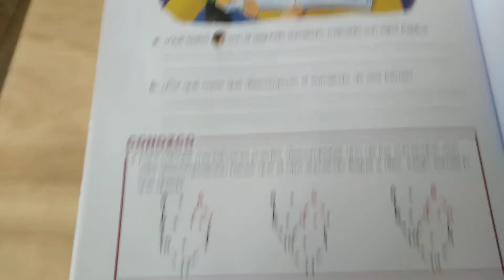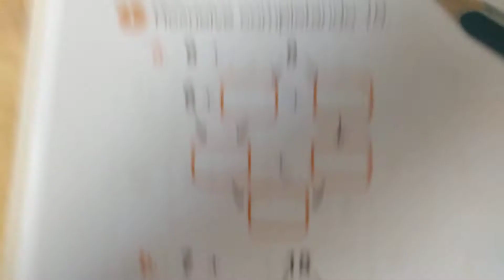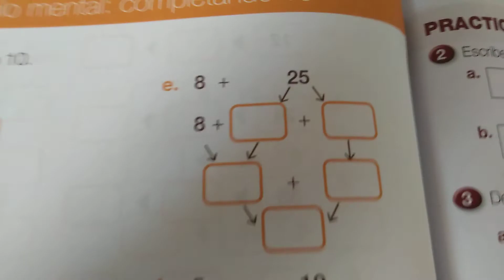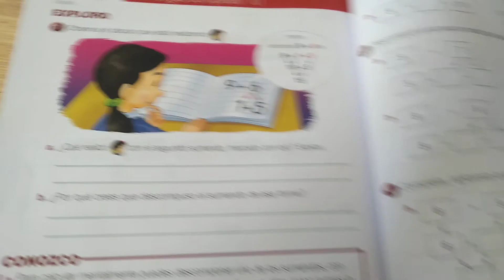Descomposición en la adición para 1° Año Básico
Instructivo